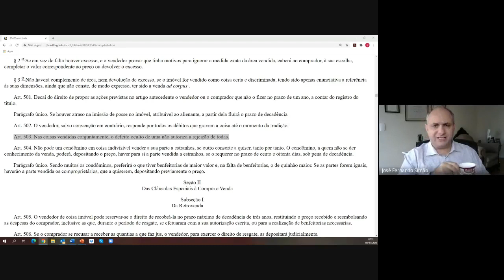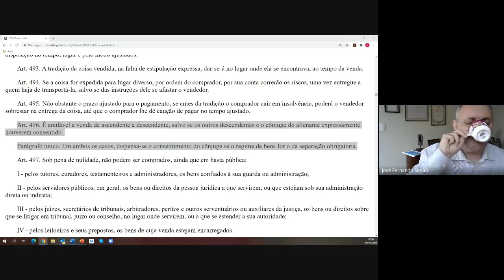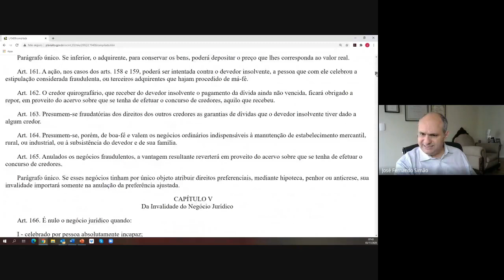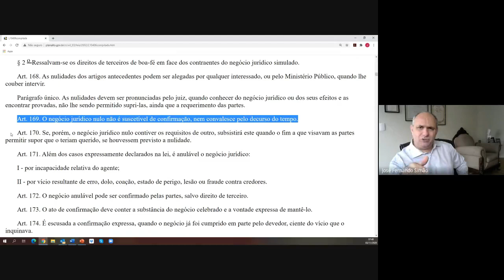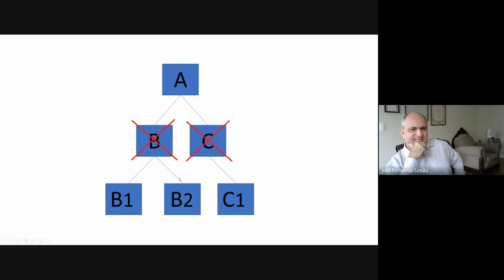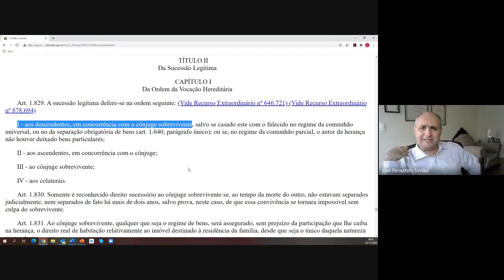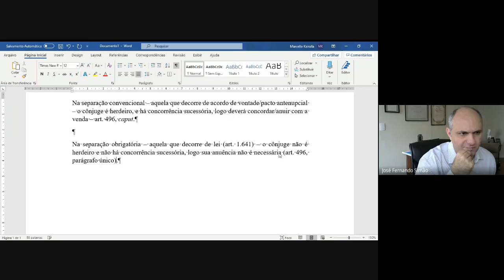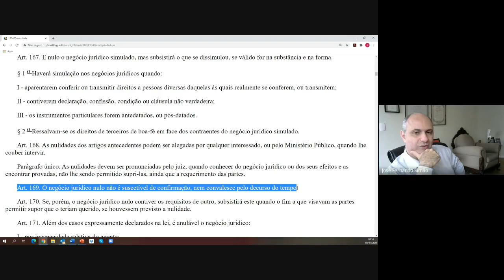Aula 35 - Contrato de compra e venda (Parte 3) (03/11/2020)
Nesta aula continuarei o tema tratado na última - Contrato de compra e venda.
Bibliografia base:

GONÇALVES, Carlos Roberto. Direito Civil brasileiro. v. 3: contratos e atos unilaterais. 17ª ed. São Paulo: Saraiva, 2020.

SIMÃO, José Fernando. Direito civil: contratos. 2ª ed. São Paulo: Atlas, 2006.

SCHREIBER, Anderson [et al.]. Código Civil Comentado: doutrina e jurisprudência. 2ª edição. Rio de Janeiro: Editora Forense, 2020.

GOMES, Orlando. Contratos. 26ª ed. Rio de Janeiro: Forense, 2007.

SCHREIBER, Anderson. A proibição de comportamento contraditório. 4ª ed. São Paulo: Atlas, 2016.

MARTINS-COSTA, Judith. Os campos normativos da boa-fé objetiva: as três perspectivas do direito privado brasileiro. In: JUNQUEIRA DE AZEVEDO, Antonio; TORRES, Heleno Teveira; CARBONE, Paolo (coord). Princípios do Novo Código Civil brasileiro: homenagem a Tulio Ascarelli. 2ª ed. São Paulo: Quartier Latin, 2010, pp. 393/427.